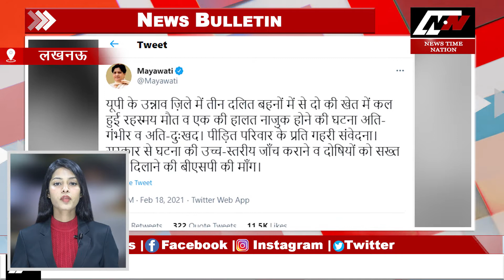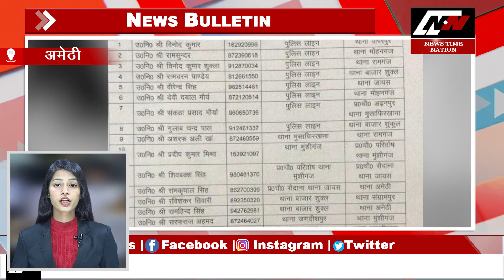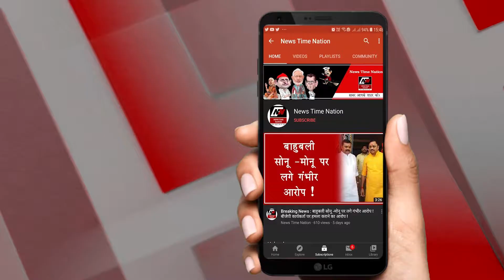लखनऊ- बढ़ती महंगाई के मद्देनजर सपाईयों ने विधानसभा के बाहर जोरदार प्रदर्शन किया| News Time Nation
1. लखनऊ में बढ़ती महंगाई के मद्देनजर सपाईयों ने विधानसभा के बाहर जोरदार प्रदर्शन किया.. आपको बता दे की सपा MLC सुनील साजन अन्य कार्यकर्ताओँ के साथ ट्रैक्टर लेकर विधानसभा पहुंचे.. इस दौरान उन्होने बजट सत्र शुरु होने से पहले ही विधानसभा के अंदर जाने की मांग करते हुए सरकार के खिलाप जमकर नारेबाजी भी की...

2. लखनऊ में बीएसपी सुप्रीमो मायावती ने उन्नाव प्रकरण पर एक बयान जारी किया है... उन्होने ट्वीट कर उन्नाव में 2 बहनों की मौत और एक बहन की हालत नाजुक होने पर परिवार को संवेदना व्यक्त करते हुए सरकार से दोषियों को सख्त सजा दिए जाने की मांग की है...

3. लखनऊ में थाना जानकीपुरम के इंजीनियरिंग कॉलेज चौराहे पर मौजूद ट्रैफिक पुलिस बूथ के अंदर हेड कांस्टेबल का ड्यूटी के वक्त ताश खेलने वाला एक वीडियो इस वक्त सोशल मीडिया पर जमकर वायरल हो रहा है.. वीडियो में देखा जा सकता है की भीषण जाम लगे रहने के बाद भी कांस्टेबल साहब काम करने का बजाय ताश खेल रहें है...

4. सुलतानपुर में तीन दिन की खामोशी के बाद पुलिस ने अतिक्रमण पर फिर सख्ती दिखाई है.. आपको बता दे की पुलिस अधीक्षक ने दुकानों के सामने अतिक्रमण करने वालों के खिलाफ कार्यवाही करते हुये उनके सामान को हटवा दिया है.. जिससे ससे नगर क्षेत्र का यातायात बिना किसी बाधा के सुचारू रुप से संचालित हो सका..

5. सुल्तानपुर में पुलिस अधीक्षक डॉ अरविंद चतुर्वेदी ने रिर्जव पुलिस लाइन  का औचक निरीक्षण किया.. इस दौरान उन्होने पुलिस लाइन मैदान में हो रही परेड की सलामी लेने के साथ ही पुलिस कर्मियों के संग दौड़ भी लगायी.. इतना ही नही इस दौरान उन्होने ऑफिसर्स मेस, क्वार्टर गार्ड, परिवहन शाखा और रेडियों शाखा निरीक्षण कर सिपाहियों को जरूरी दिशा निर्देश भी दिए...

6. सुलतानपुर में जिलाधिकारी रवीश गुप्ता ने कलेक्ट्रेट में मौजूद अपने अपने कक्ष में जनता दर्शन का आयोजन किया.. इस दौरान उन्होने वहां आए सभी फरियादियों की समस्याओँ को सुनते हुए उनके जल्द निस्तारण के लिए संबंधित अधिकारियों को निर्देशित भी किया..

7. अमेठी में आगामी त्रिस्तरीय पंचायत सामान्य निर्वाचन 2021 को शांतिपूर्ण संपन्न कराने के लिए डीएम अरुण कुमार और पुलिस अधीक्षक ने कलेक्ट्रेट सभागार एक बैठक का आयोजन किया.. इस दौरान उन्होने वहां मौजूद सीओ और थानाध्यक्षों को जिले में शांति बनाए रखने के मद्देनजर कुछ जरूरी बाते भी बताई...